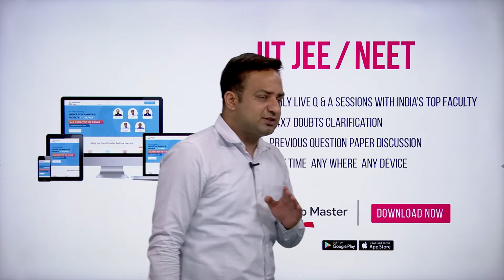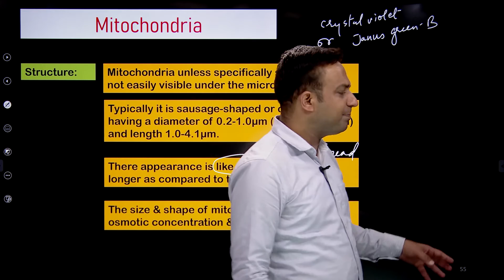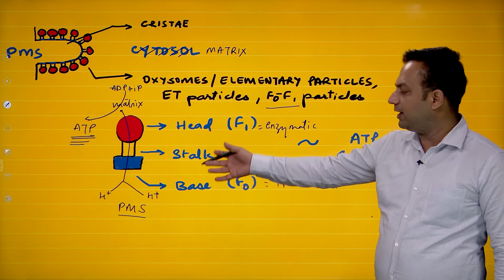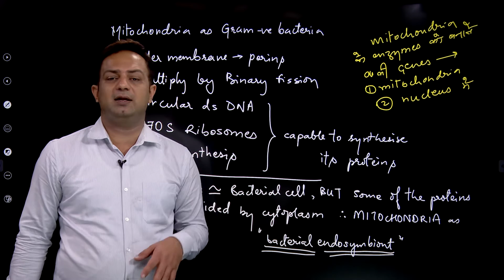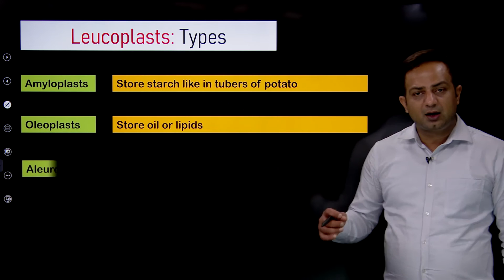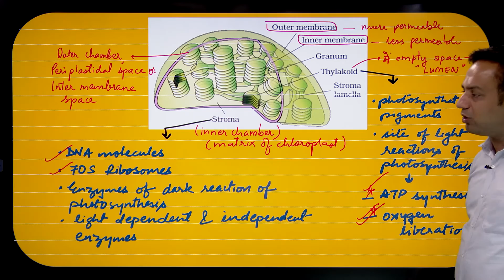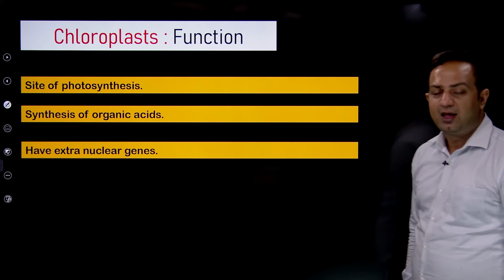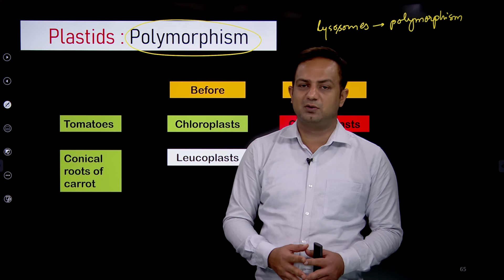[Hindi] Cell - A Basic Unit Of Life -4 | NEET Botany | Class XI | Mr. Sumeet Sharma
Class 11 NEET Botany -  Mr. Sumeet Sharma gives a detailed explanation of the Cell -A Basic Unit Of Life-4: Mitochondria, Plastids with perfect picturization.

Check out Turito, an EdTech Platform with a Revolutionary Blend of Top Rank Producing Faculty and World Leaders Streaming Technology to Prepare for IIT JEE / NEET in the Best Way.